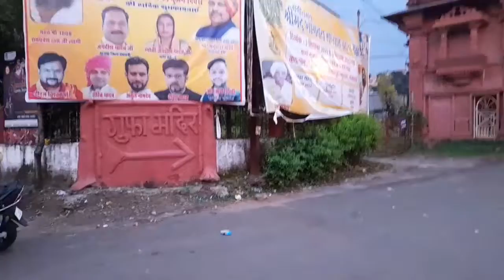गुफा के अंदर शिव का अद्भुत मंदिर shiv. gufa mandir. shankr. video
गुफा मंदिर भोपाल राजधानी भोपाल के लालघाटी क्षेत्र में प्राचीन गुफा मंदिर है पहाड़ी पर स्थित या मंदिर श्रद्धालुओं के लिए आस्था का केंद्र है यहां साल भर ही श्रद्धालु दर्शन करने आते हैं यहां पर गुफा के अंदर शिवलिंग होने के साथ ही भगवान राम का दरबार हनुमानजी का मंदिर गणेश जी का मंदिर आदि कई देवी-देवताओं की मंदिर है यहां पर वैदिक मंत्रों और धार्मिक शिक्षा ग्रहण करने वाले बटुकभी नजर आते हैं।